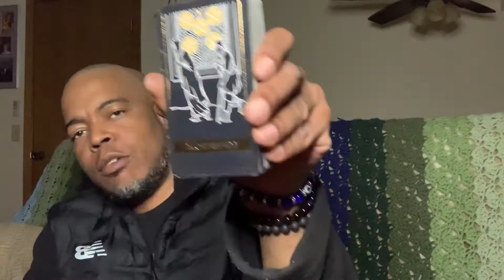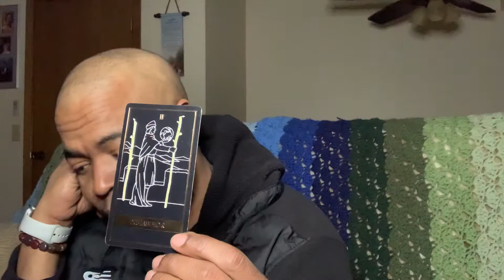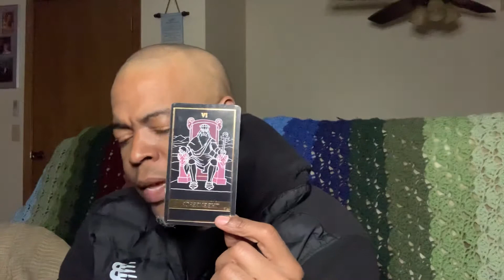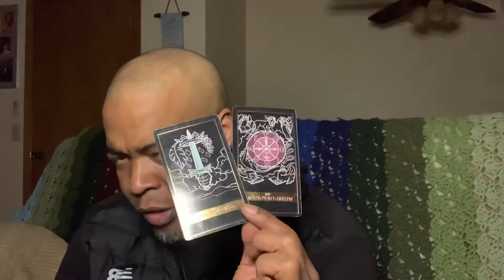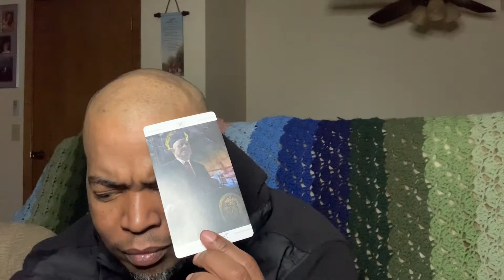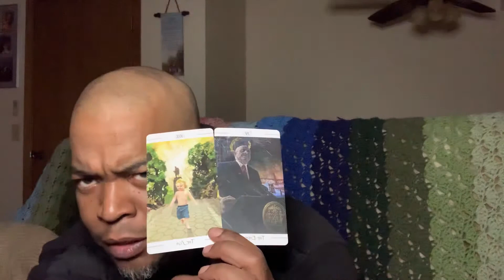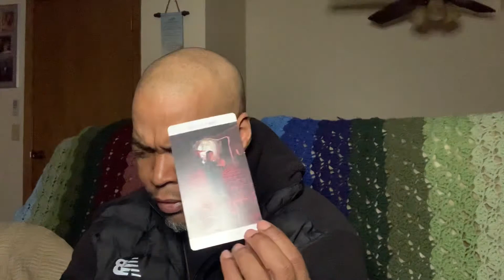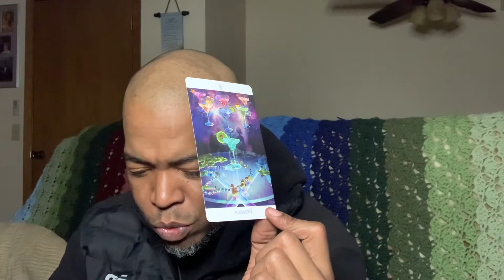Libra ♎️ The moviemaking poly-freak wants to come out of the cold with you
A 30 minute private personal reading is $55.55
A 60 minute private personal reading is $88.88

All readings done by Facebook or Instagram Messenger Zoom or Google Meet
Peace and blessings upon you! 🙏🏾😇✨💫